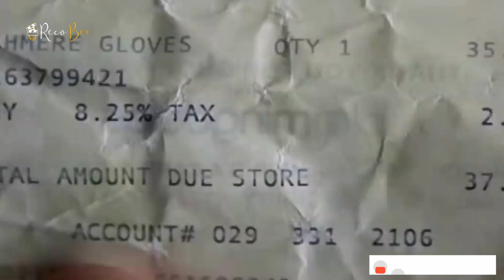Make this Holiday Season ROMANTIC 😍❤️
Support RecoBee for more interesting videos. We help you get movie and TV show recommendations from your close ones whose taste matches yours. Comment down your views about the film and the review.